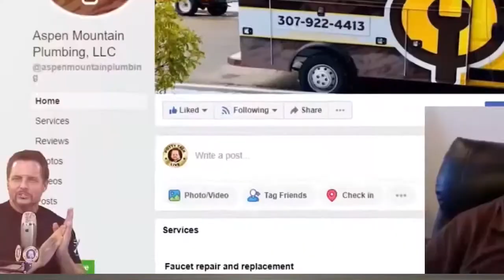Your Plumbing Customers Want to Say No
Your plumbers should be giving three options every time.

The option to FIX the problem
The option to UPGRADE what's broken
And the option to REPLACE what's broken.

That's it